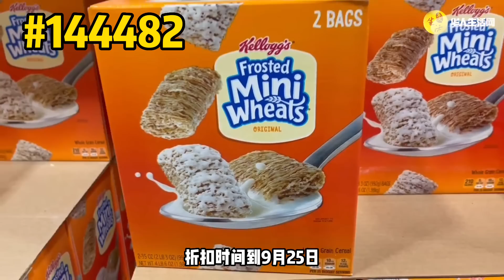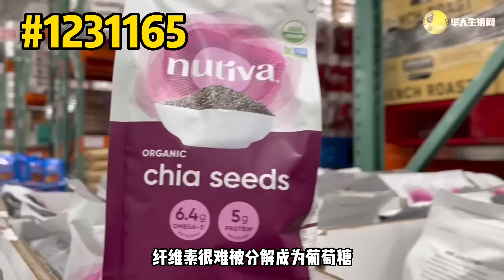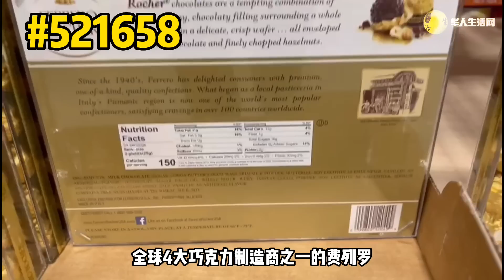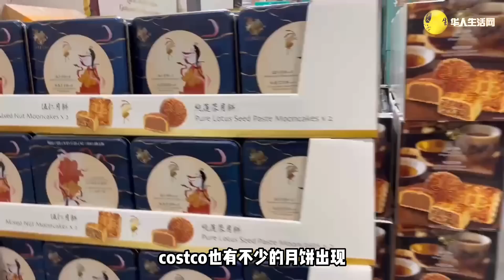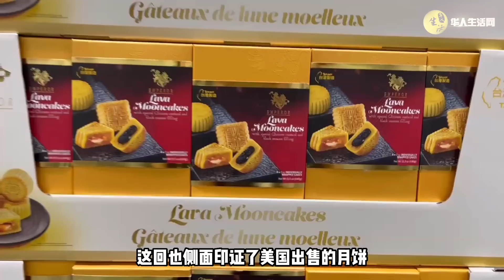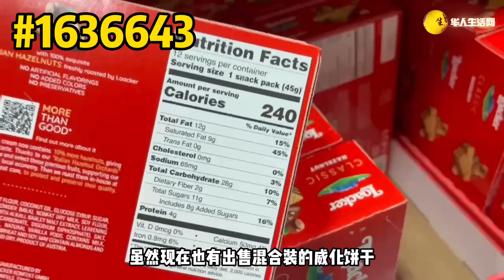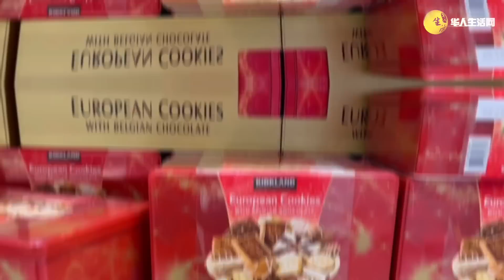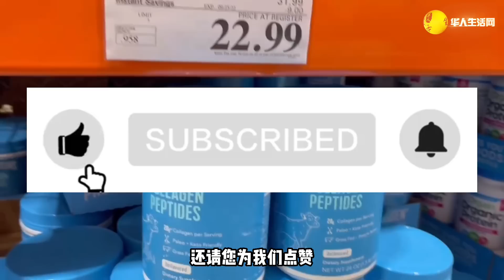超级Costco折扣来了！Costco商业中心全新折扣开始，Costco月饼，不一样的Costco，各种麦片零食，超大包装版！折扣日期09/01-09/25/2022 Costco business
Costco business center onsale list